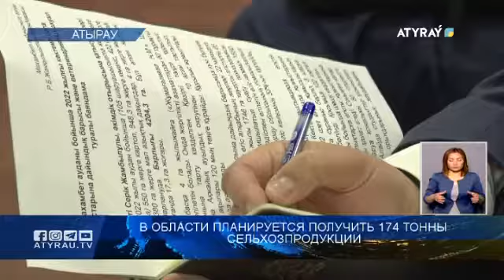В области планируется получить 174 тонны сельхозпродукции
В этом году в Атырауской области планируется производство больше 170 тонн сельскохозяйственной продукции. Об этом заявили на аппаратном совещании под председательством акима Атырауской области Серика Шакенова. На повестке дня обсудили вопросы весеннего сева в регионе и проблемы в области ветеринарии. В этом году общая площадь посевов составит 9 616 гектаров. В весенне-полевых работах задействовано 353 сельскохозяйственных подразделений и 780 сельхозтехники. В том числе 450 тракторов, 330 сельскохозяйственных машины и водных насосов. Руководитель областного управления сельского хозяйства Амангельды Саламат сообщил, что сельскохозяйственная техника готова к весенним посевным работам. На заседании глава региона также поручил рассмотреть вопросы дач в пригороде. Помимо этого, заместитель руководителя областного управления сельского хозяйства Азамат Айткалиев выступил с докладом. По его словам, в этом году планируется провести вакцинацию скота против особо опасных животных болезней. В том числе больше 600 тысяч доз для коров 7 видов, и больше миллиона доз для трех овец и коз. По итогам совещания глава региона дал ряд поручений руководителям управлений.